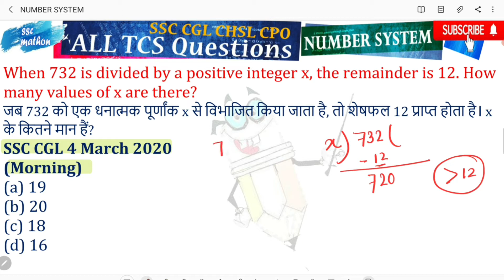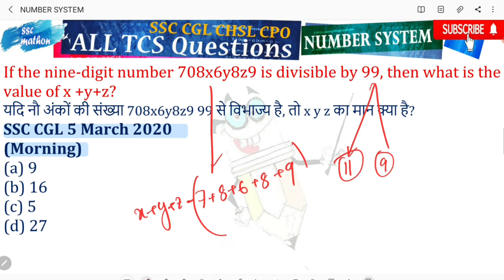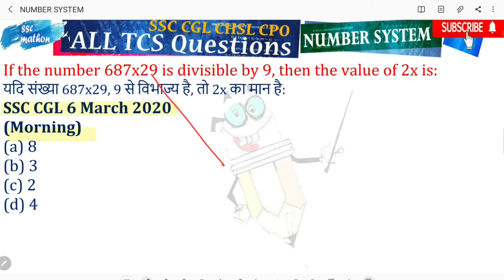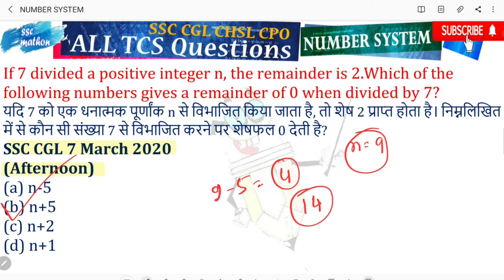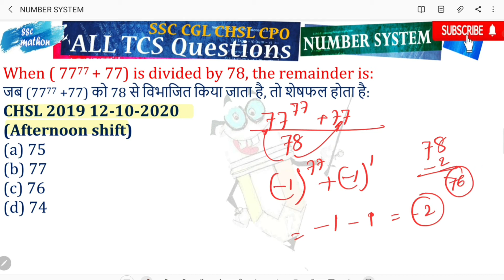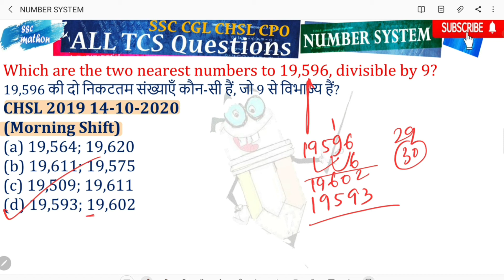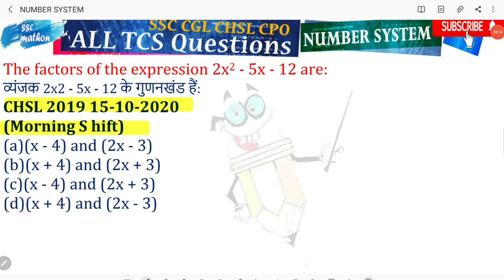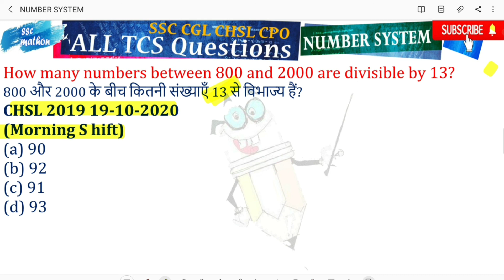Numbersystem-Class 4 | All TCS questions | by S² sir